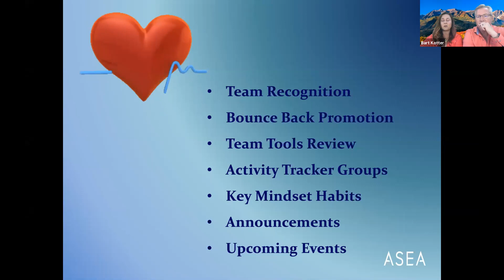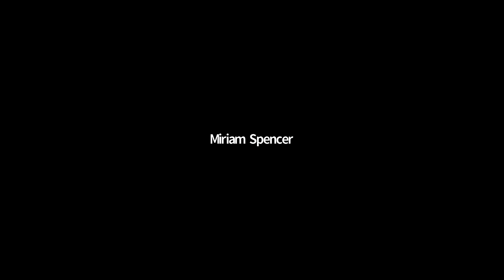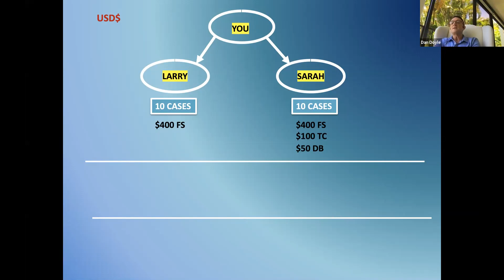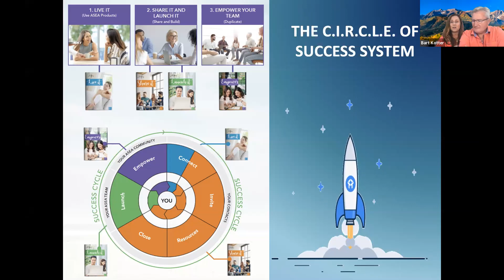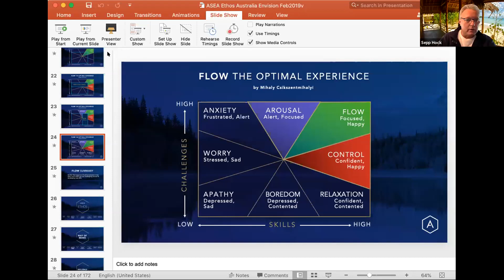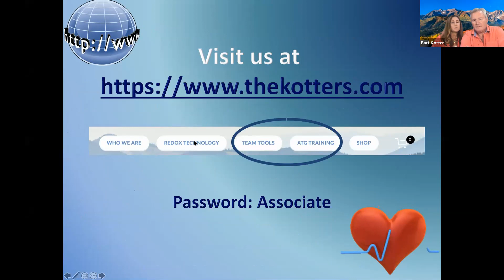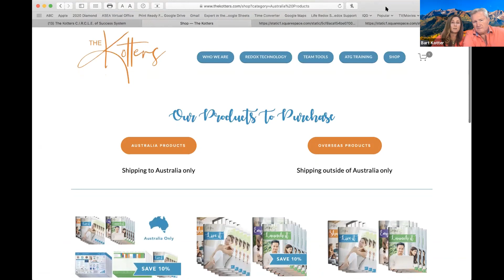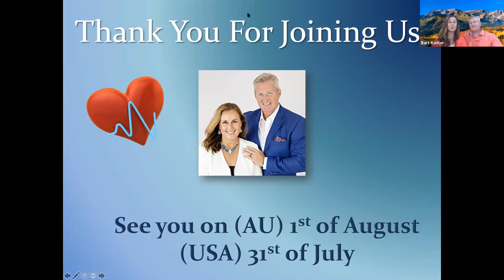The Kotter's Leadership Training July 2020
This training is loaded with valuable information on how to maximize the Bounce Back Promotion and ASEA leaders sharing how they are utilizing the new tools; C.I.R.C.L.E. Of Success System and more….

Welcome and agenda 0:00 - 2:10
Recognition:  2:10 - 10:43
Bounce Back Promotion  Ed Wiens, David Struckman, Miriam Spencer:  10:43 - 27:50
Bounce Back Promotion  Dan Doyle:  27:50 - 39:46
Bounce Back Promotion  Melissa Kotter: 39:50 - 43:28
Maximizing the promotion with All Out Massive Action:  Alan Fitzgerald 43:41 - 47:52
Melissa Kotter:  C.I.R.C.L.E. Of Success System Summary:  48:25 - 53:26
Ed Wiens - Prospective on New Tools:  53:26 - 59:34
Julia Westley:  59:34 - 1:03:33
Sepp Hock:  1:03:33 - 1:11:39
Glen Ferguson:  1:11:39 - 1:15:24
Amanda Bradford: 1:15:24 - 1:19:53
Julie Watts: 1:19:53 - 1:25:08
Cristina Williams: 1:25:09 - 1:32:18
Overview & Training System Updates and how to order: 1:32:22 - 1:42:38
Melissa Kotter - Key Mindset Habits: 1:42:39 - 1:44:43
Announcements and Upcoming Events: 1:44:43 - 1:54:36